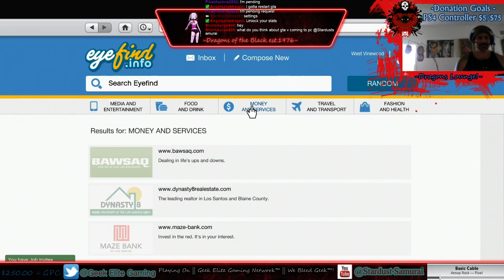SO You Think You Can Shoot Saturday! || GEEKRONINNATION || w/ The Geek Ron-in Army! | 23 / 30